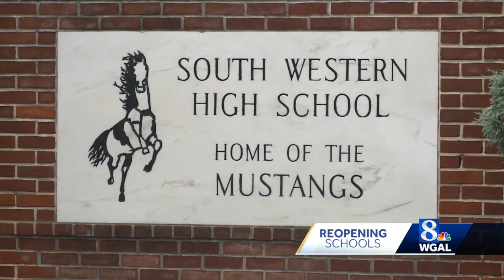South Western School District temporarily switches to remote instruction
The South Western School District moved instruction online temporarily in response to two positive COVID-19 cases in two schools.